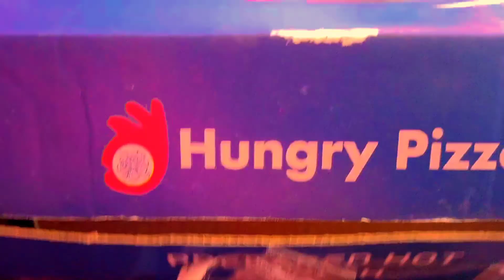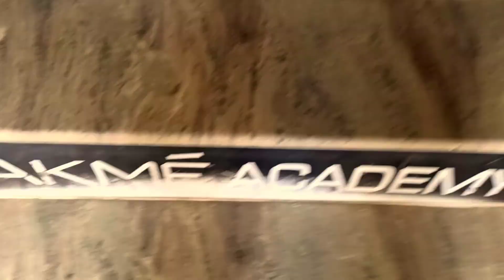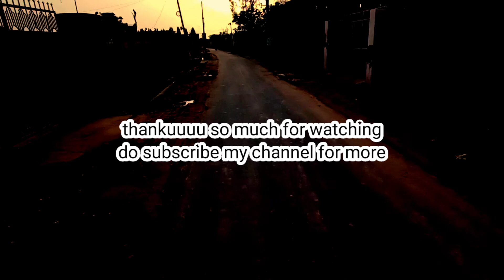pizza was very tasty🤤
hhiii guys

kese ho aap loogg